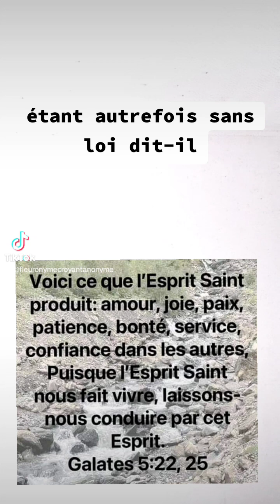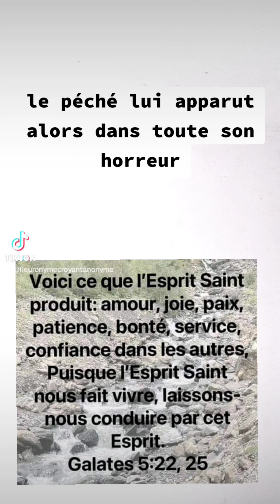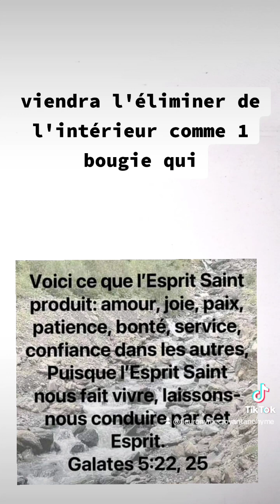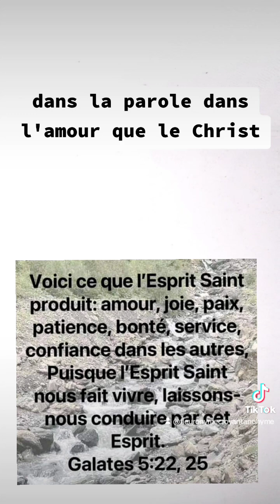🎁 Aujourd'hui au fil des jours je rend Gloire à Dieu en Parole & prière: 8 novembre 2024